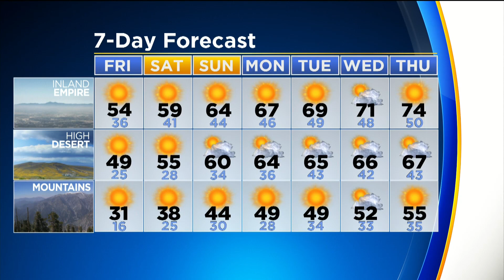CBSLA Morning Weather Brief (Feb. 22)